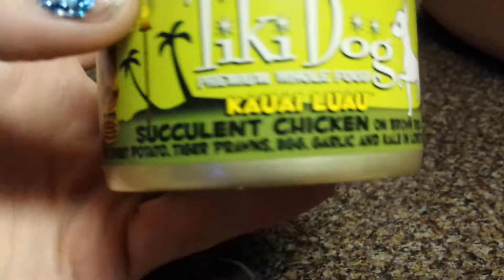Tiki Dog Kauai Luau Dog Food - Super Premium Food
This is just a quick review & demo of Tiki Dog's Kauai Luau wet food for dogs. My dogs ABSOLUTELY LOVED this food!! A+ from me and my 2 dogs (both are Pitbull mixes). Great job Tiki Dog!!